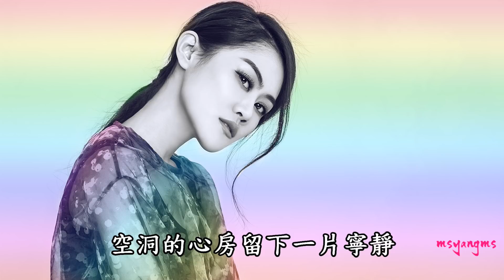是誰綁架了你的心 夢然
詞：師立宅
曲：路勇
編曲：孫俠
後期：阿KEN
監製：胡偉

愛被困在了寂寞的城
迷失的靈魂無處安身
是誰囚禁我所有的夢
淚水像大海一樣流動
獨守著一顆孤單的心
再也找不到往日溫存
你說來生能和我雙飛
誓言太美我不敢相信
是誰綁架了你的心
是讓我幸福不再完整
殘缺的誓言只剩一半冰冷
再也感覺不到夢
讓我的幸福不再完整
空洞的心房留下一片寧靜
曾經的火熱隨風遠行
成夢 陪我餘生

再也感覺不到夢
再也感覺不到夢
成夢 陪我餘生